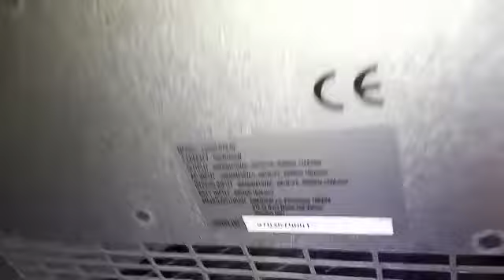ИБП Emerson Liebert NX 60 Ква Тест Продажа Новый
Работаем со всеми городами .